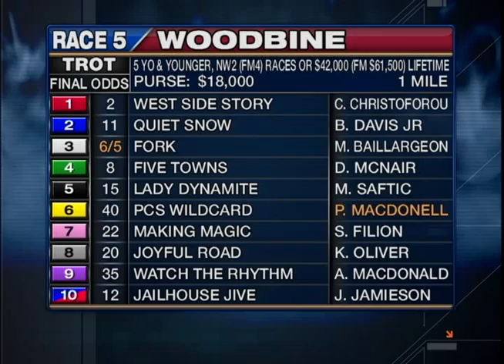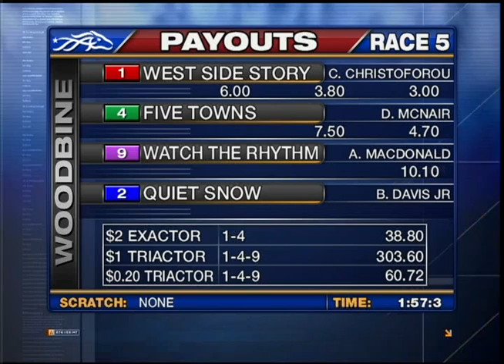Woodbine, Sbred, Nov. 22, 2013 Race 5